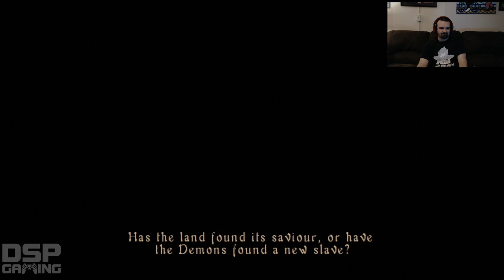Demon's Souls playthrough pt1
This is my playthrough of Demon's Souls, with live commentary. NOTE: I play this game once a week on stream over so if you'd like to join, jump on either Friday or Saturday night at 8:30pm EST!